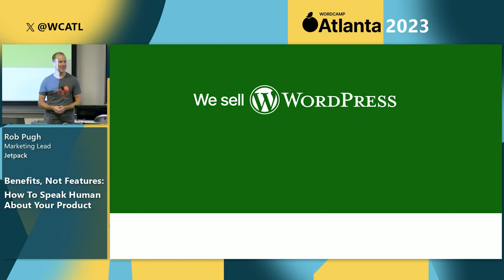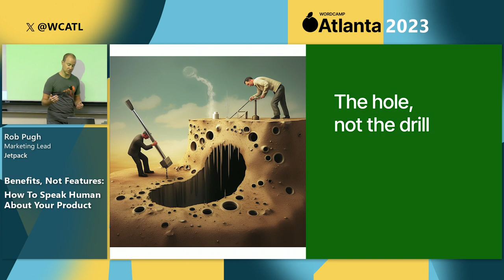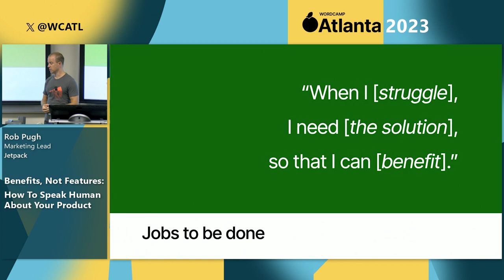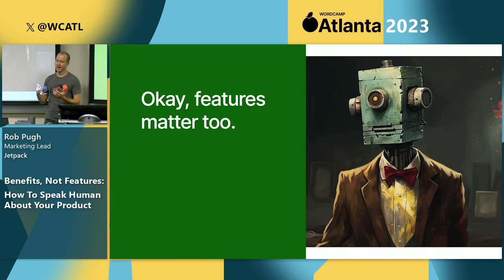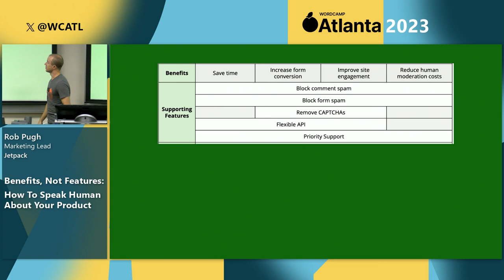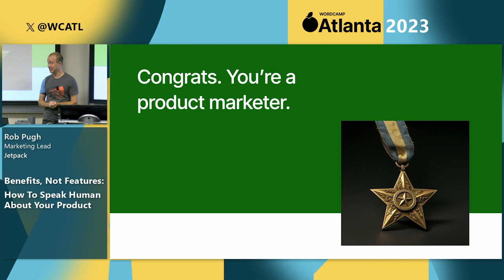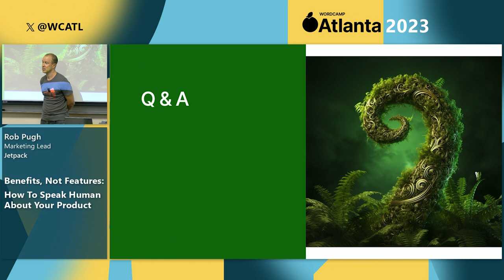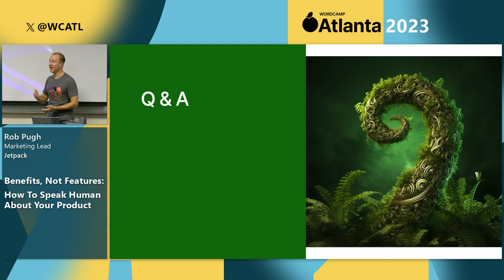Benefits, not features: How to speak human about your product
Get people excited to buy your product by speaking authentically about how it will solve their problem. Learn messaging strategies that resonate with your target audience and help you stand out from the competition.Presentation Slides »